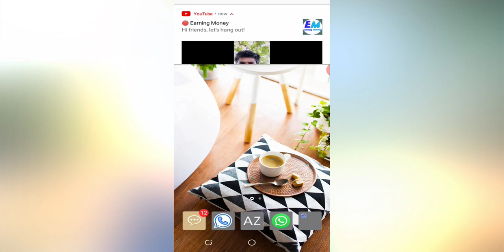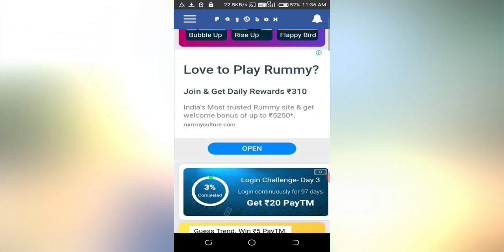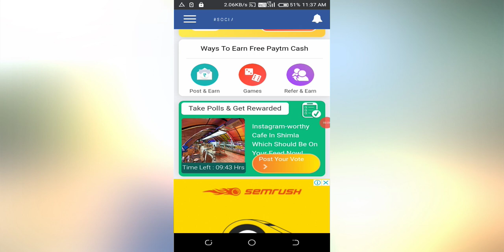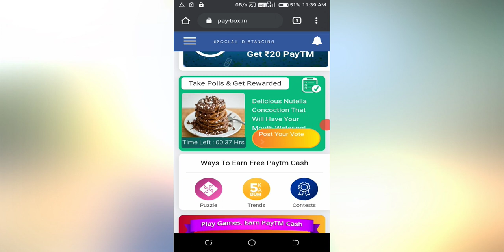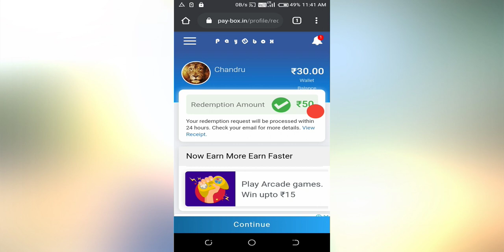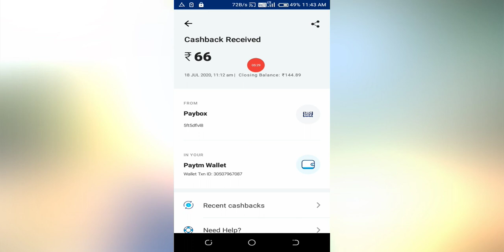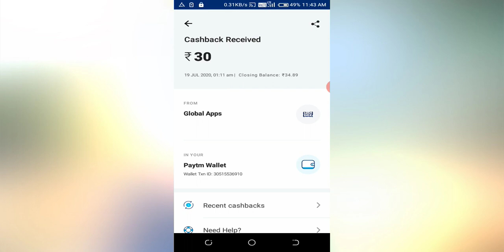Daily Win Free paytm Cash || Sema Earning Website || 50rs live proof || Instant payment|| Tamil, 😍😎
If U Interst To Earn Money U Can Join Now🔥💖

WIN DAILY PAYTM CASH NANBA💥💥

Web Link -

Paybox -

Crickmania link;

Referal code Not  Want

 SUPER SELF  earning app Nanba😍😍😎

Easy Tricks💥💥

Per  Day -  1 to100rs 😘

Sign up bonus 20rs

beSt EarninG App Dont Miss This App Nanba 💥

DonT miss It BCz U FEEL IT..💵💵💵

SUPER APP NANBA 🤡

Semaya Earn panna Mudium Nanba, 😘

Instant payment❤️

It's useful to u nanba 🔥

Sema website link;

Itho**

Simple procedure

Min redem just 1rs

Use  All the apps It is useful To U nanba💵

CONTACT MY WHATSAPP NUM:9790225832(ONLY WHATSAPP)